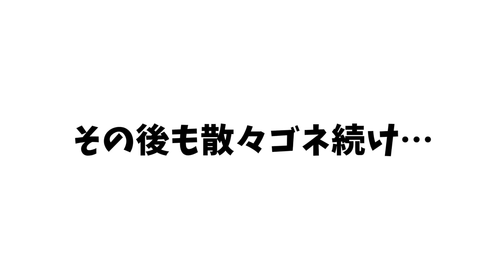【ボキボキ整体】世田谷の整体院さんで腰痛改善！ボキボキ新技・イケメンホールド！